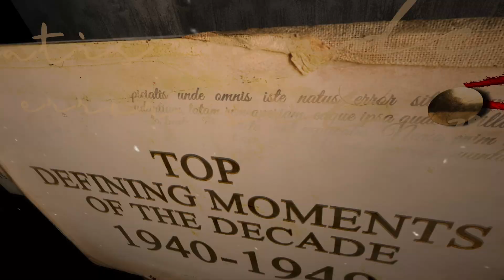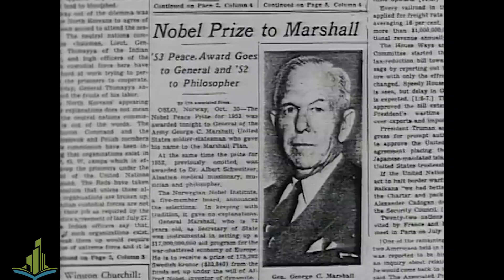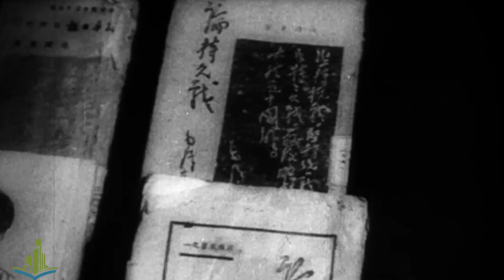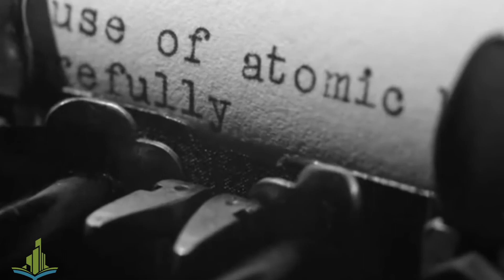1940s Decade in Review: The 10 Most Pivotal Events that Shaped History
PSA: I had to leave out a lot of important stuff. I tried to do singular or isolated events.
Step back in time as we delve into the 1940s, a decade of profound change and historical significance. From the throes of World War II to the innovations that would shape the modern world, this video chronicles the top 10 events that left an indelible mark on the 20th century. Whether you're a history buff or simply curious, join us in revisiting the moments that defined the 1940s and influenced generations to come.
Narrated By Jack Murphy
Voice Actress: Florence
Graphics: Alvi Nouman
All animation and Logo's are property of History City.
This video is intended to be commentary.
Channel: History City
Show: Top 10 Defining Moments
00:00 Intro
01:33 #10 Computer
02:38 #9 India/Pakistan
03:38 #8 D-Day
04:40 #7 Pearl Harbor
06:00 #6 Isreal
06:51 #5 Hitler Sucks
07:13 #4 New World Order